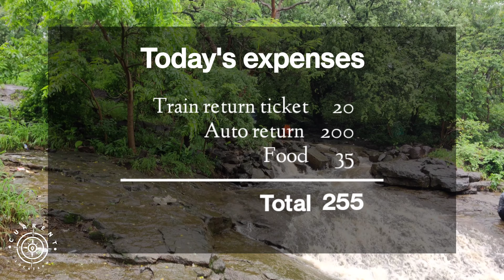Gavli Dev Waterfall | Best Waterfall Near Mumbai, Thane & Navi Mumbai | Maharashtra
Best location for 1 day trip near Mumbai & Thane
Best waterfalls near Mumbai
Best waterfalls near Thane
Waterfalls at Ghansoli
Gavli devi Waterfalls
Less trek Waterfall
How to reach Gavli devi Waterfall
How to reach Waterfall in Navi Mumbai
Waterfalls in Navi Mumbai